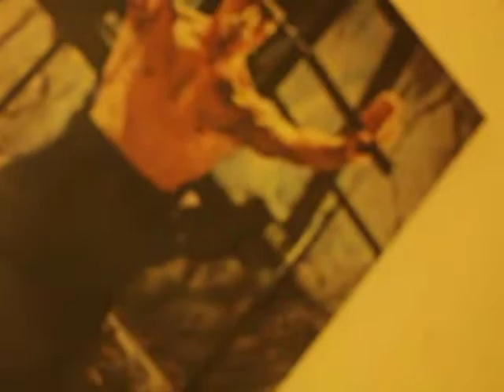t2i and a sigma 55-200mm lens